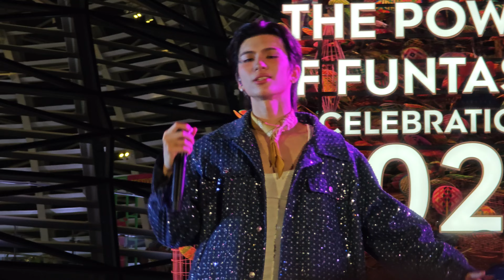Tytan @ The Power Of Funtastic Celebration 2025 - King Power【4K 60FPS】